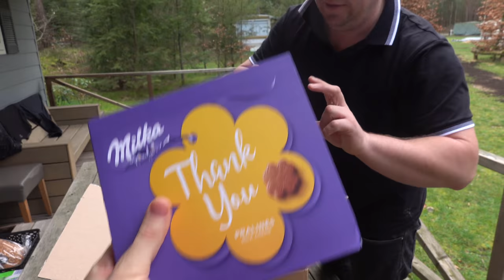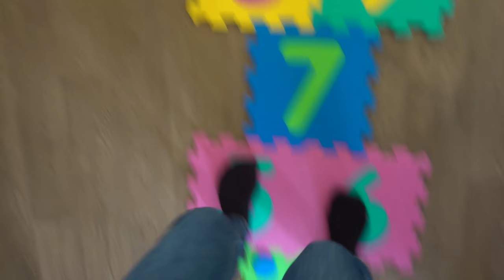SiTUATiE ERGER DAN VERWACHT!😱 | Bellinga Vlog #1677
Rolderdiep 18
8032 TM Zwolle
The Netherlands

4 juni 2016 heeft ons kanaal een naamsverandering gehad van " SlankEnFitTV"  naar " DE BELLINGA'S"